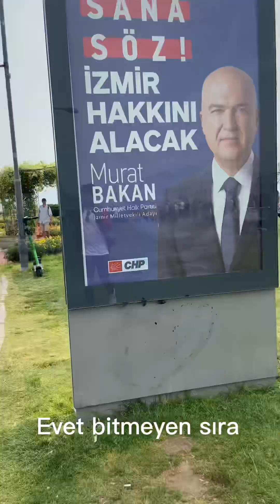Arkadaşımla tcg anadolu l 400 savaş gemisine gidik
Arkadaşımla L400 Savaş gemisine gittik iyi seyirler